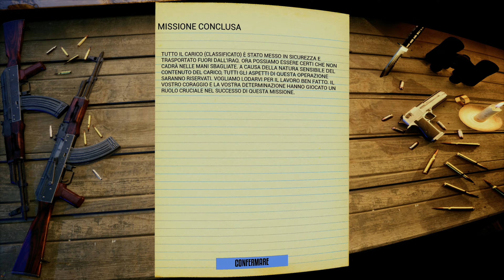Strike Force 3 - Missione 6: Assalto alla pista. Guida ai trofei, gameplay, 100% Platino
Ciao a tutti. Bentornati o benvenuti sul mio canale.
Strike Force 3. Data di uscita: 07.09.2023
Prezzo CHF 19.90 (varia a seconda della nazione).
In questo video vi porto il gameplay completo e guida al trofeo dei collezionabili della missione 6: Assalto alla pista. 100% Platino.
intel in questa missione: 4
00:00 intro e info
00:45 inizio missione
12:55 intel 1
17:57 intel 2
22:20 intel 3
40:15 intel 4
oppure link in descrizione del canale oppure tramite il pulsante GRAZIE sotto ogni video.